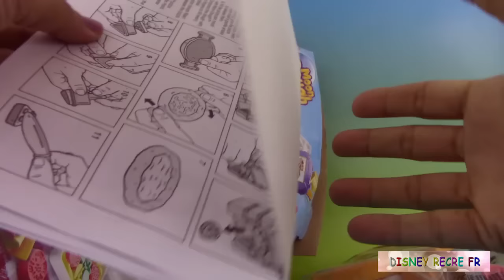Pâte à modeler Moon Dough Four à Pizza Pizzeria Playset Peppa Pig Play Doh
Nous allons faire de délicieuses pizzas avec ce kit de pâte à modeler, le coffret Moon Dough Pizza, le Four à Pizza. Nous ferons de nombreuses garnitures telles que des tomates, champignons, poivrons en utilisant le four et découperons notre pizza dans la boite à découper. Nous pourrons même faire de délicieux morceaux de fromage avec le moule prévu à cet effet.